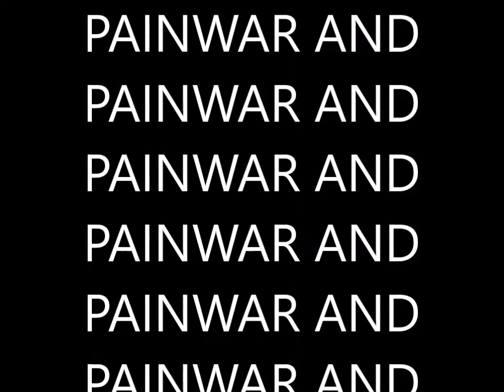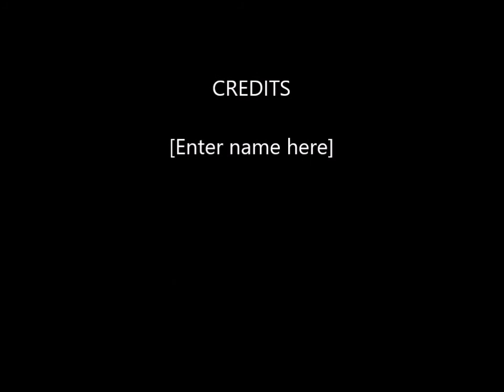My SMP Went to War Over An Enchanted Apple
You might think that the Dream SMP is chaotic? You think that the Dream SMP war is bad? I created an SMP with MasterNR, HR and Dodgenodge and we ended up going to war over an Enchanted Golden Apple. Our SMP traps, war tactics and 9000 IQ dream plays are BETTER than anything you've ever seen.